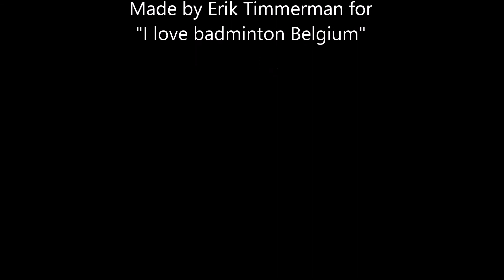Play of the day Belgian senior ch'ps 10/06/201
Final men's singles 45+  Jan Keymis vs Jef Buckinx